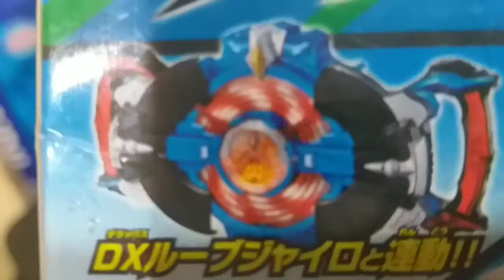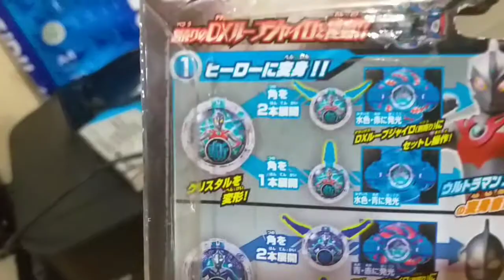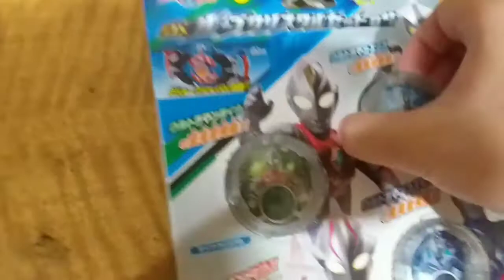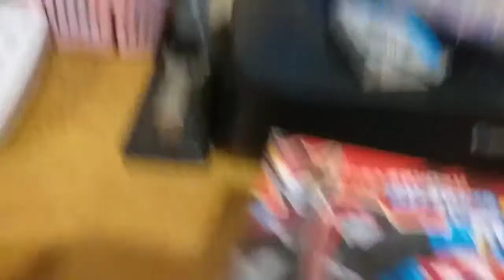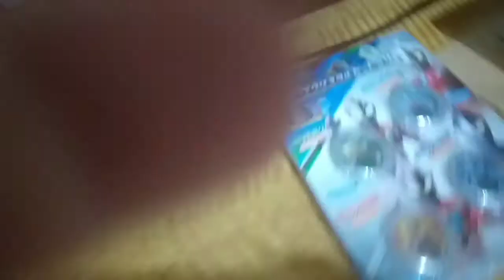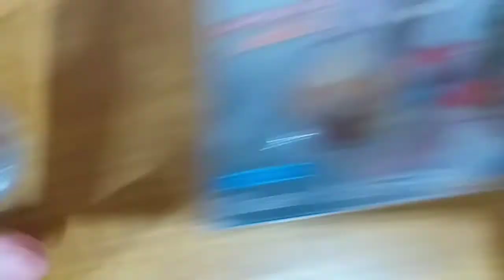unboxing ultraman rb cristal set ke 4